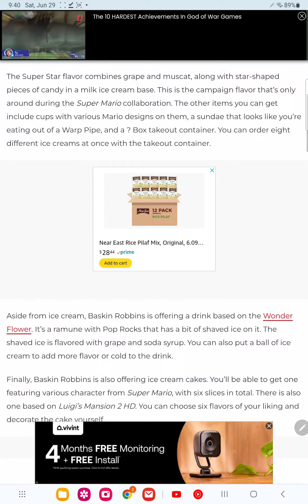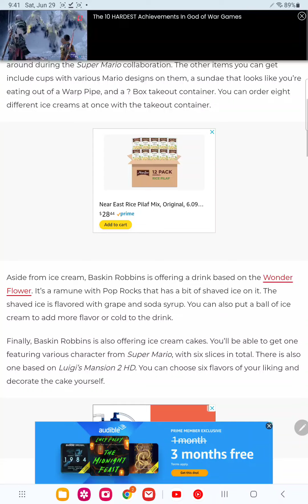Baskin Robins is getting mario stuff